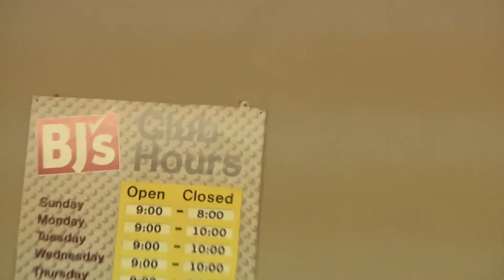BJ's Street Performers Sing Doo Wop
Don't you hate when you try to find sheet music for your favorite songs only to find a bunch of inaccurate chords posted by amateur musicians on the internet?

Florida Singers features music videos, funny parodies, and comedic mashups.